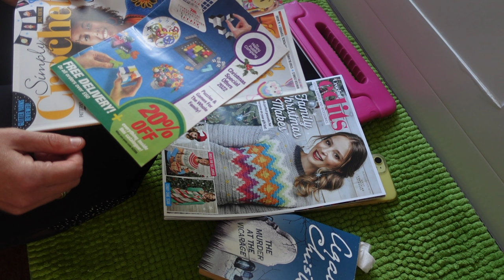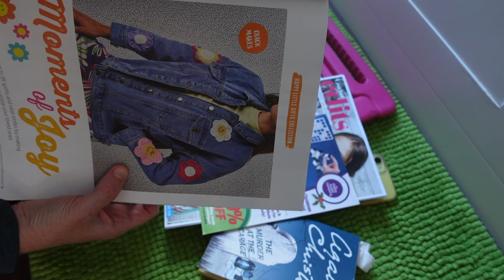🍂 Walking Amongst Autumn Colours / Relaxed Family Saturday 🧁 Vlogtober 8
Other Vlogtoberers!
 Lilli Of Norway  - Lilli of Norway in...Norway!
 Yarnmugs Podcast  - Sarah in the UK
 Rhiannon Ashlee Vlogs  - Rhiannon in the UK
 Muddy Boots Maker  - Amy is Australia
 Greenlambkin Fibre  - Suzanne in the UK
 Dawn's Days  - Dawn in the Netherlands
 My Yarny Corner - knitting and crochet podcast  - Alex in the UK
 Tanya Willis Anderson  - in the US
 Sew Unique  - Julie in the UK
 Knittin' in the Heights  - Chrissy in NYC
​ Lemon Tree Corner  - Heather in the US (I think!)
 A Spring Snowflake  - Sophie in the UK
 Stitches and Jacks  in the UK
  @Stitched by Mrs D  - Paula in the UK
 @Tarnished Treasures  in the US
 @Little Workroom Crafts  - Davina
@SockWitchery  - Lyndsey

Ali xx